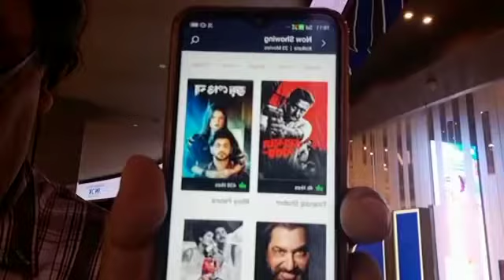Bengali movie TIRANDAJ SHABOR’s Review By Pillar Of Indian Cinema Rajnarayan Dube’s Bombay Talkies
Full review of the Bengali movie TIRANDAJ SHABOR from the Inox theatres, South City Mall, Kolkata by Bombay Talkies. Founded By Pillar Of Indian Cinema Rajnarayan Dube.

The movies duration is 1hour and 53 minutes.

The movie is Directed by Arindam Sil and Produced by Rupa Dutta.

The Actors are Shaswata Chatterjee, Shubrajit Dutta, Nigel Akkara, Debjani Chatterjee, Devlina Kumar, Chandan Sen, Barun Chakraborty and others. The movie is a crime mystery thriller.

According to BOMBAY TALKIES the movie is very good.

The anchor is Subrata Nandy, Kolkata.